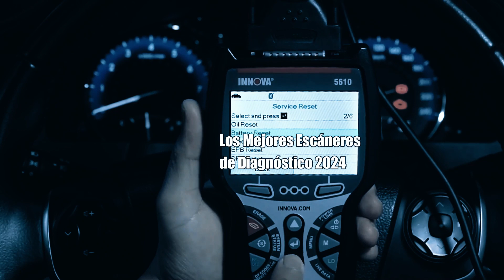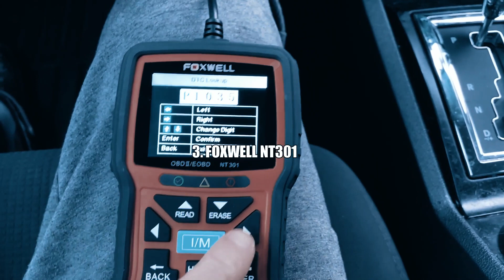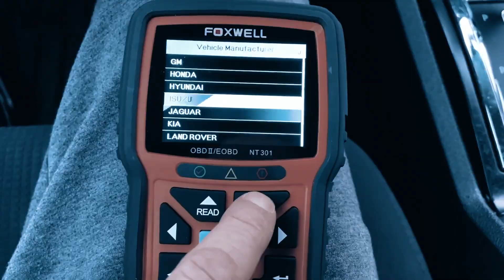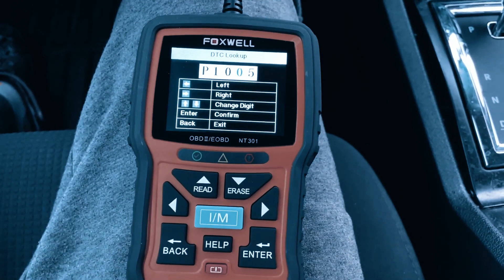los mejores scanner de automóviles del 2024